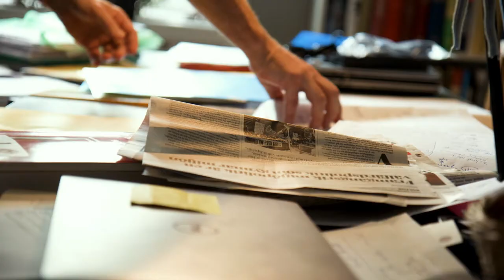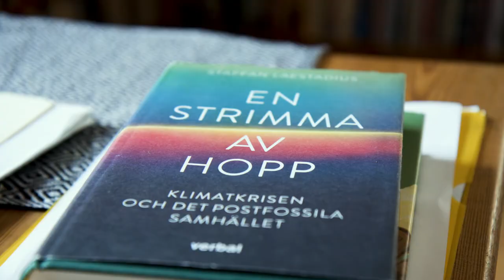Sverker Sörlin - Stora Guldmedaljen 2021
I över hundra år har IVA premierat framstående insatser inom teknik, ekonomi, näringsliv och samhälle genom att dela ut guldmedaljer till personer som genom framstående gärningar bidragit till att skapa ett bättre samhälle.